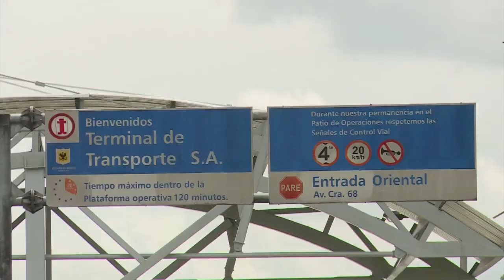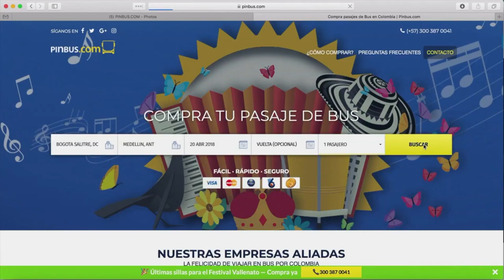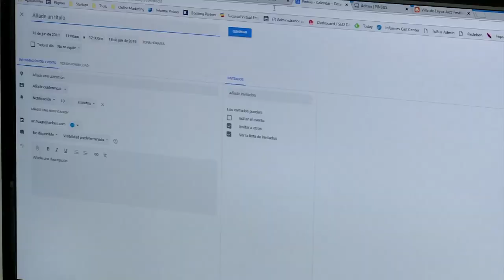Compra tus pasajes de bus intermunicipal a través de PINBUS.COM | ViveDigitalTV N4 C24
Así es como PINBUS.COM transformó la industria de ventas digitales de pasajes de bus intermunicipal en Colombia. Conéctate con la historia en ViveDigitalTV